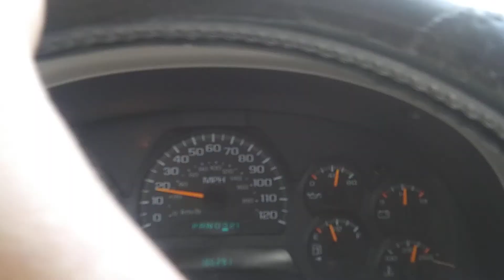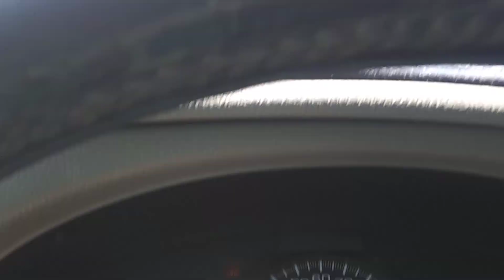Picking Up A Friend